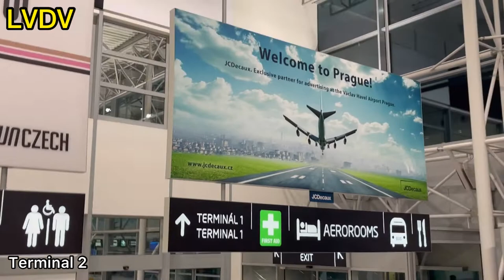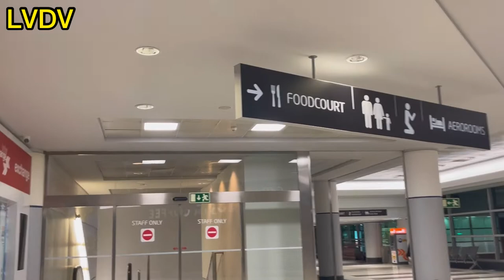WELCOME TO VACLAV HAVEL AIRPORT | Prague | Travel Vlog